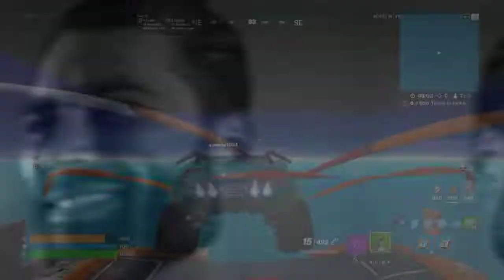Giga Chad moment (ft. Peshosalama)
Pesho helped me